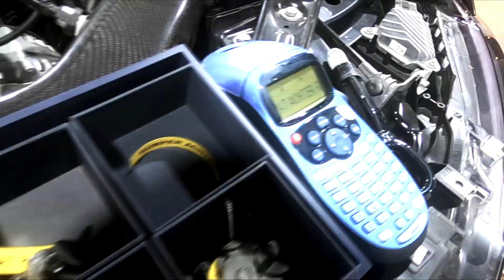Kova design BMW M2 WIDEBODY build | VLOG #1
Your #1 Custom shop in Belgium
-WIDEBODY
-UPHOLSTERY
-WRAPPING
-CARBON
-CUSTOM WORKS
-DETAILING & PRODUCTS
-PERFORMANCE
-WHEELS
-3D PARTS